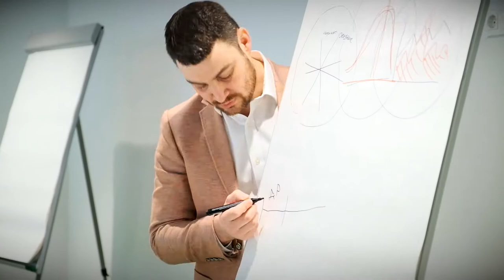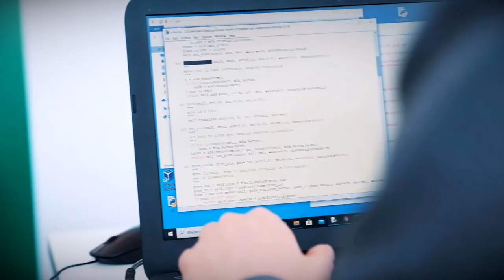Стартуют новые сезоны конкурсов президентской платформы «Россия – страна возможностей»